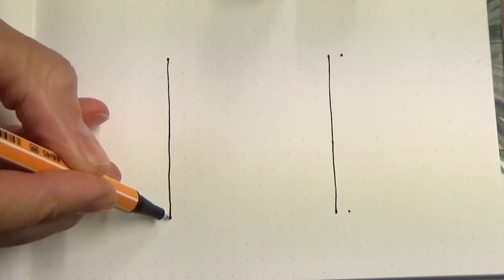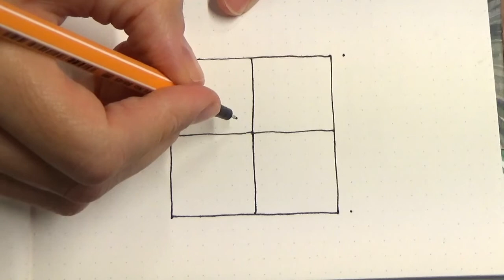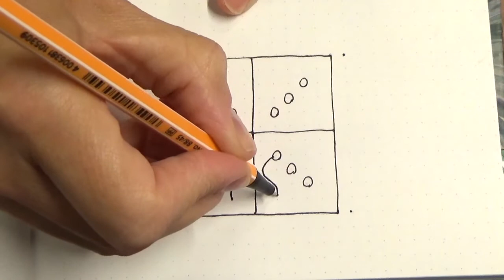#045 minimandala - Ding dong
Who's there?